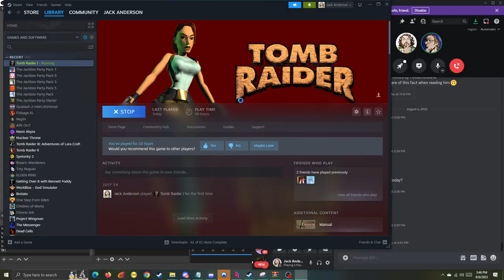Tomb Raider #3 [Jack/Xelrog]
Jack and Xelrog stream Tomb Raider (Steam version) live on Twitch and YouTube. This game was weird.